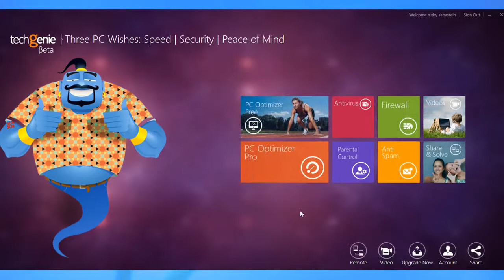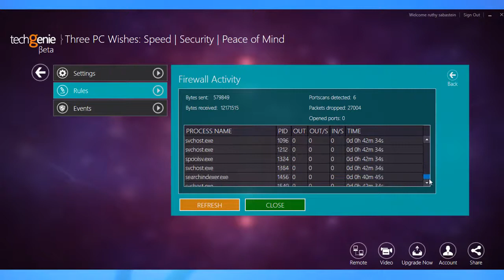TechGenie 'Firewall' [Facebook]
TechGenie's built-in 'Firewall' protects your PC while you share or exchange data both on the local network and on the internet.

With features like Traffic Control, Internet Connection Sharing, and Port Scan Blocking, TechGenie helps in creating a strong shield for your PC.

to download the FREE version of the app.

Try out our "TechGenie Antivirus" for FREE!!

Try out our "TechGenie PC Optimizer" for FREE!!